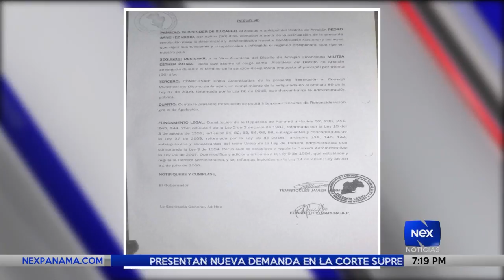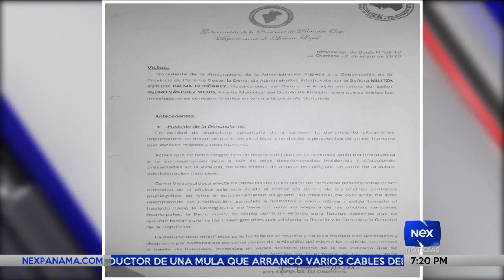Alcalde de Arraiján es separado del cargo